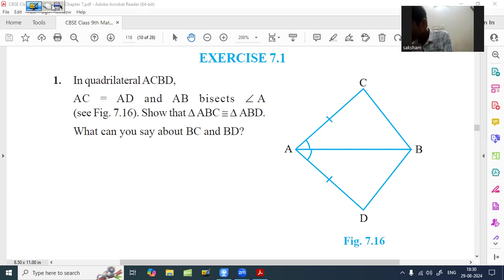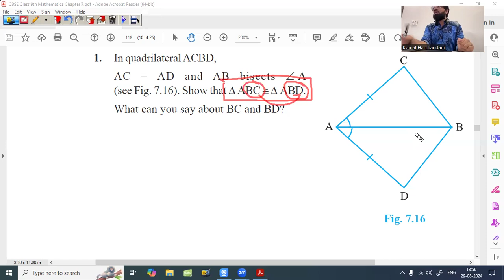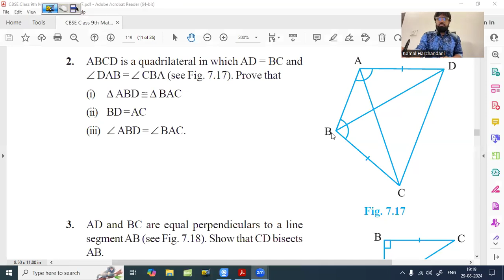29 Aug 24 Class 9th Maths (Triangles - Class 3)